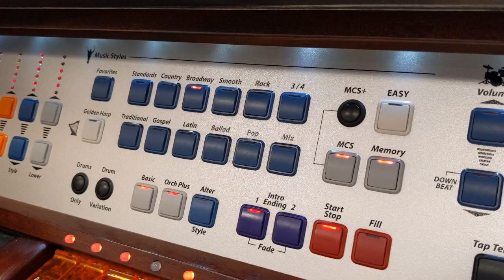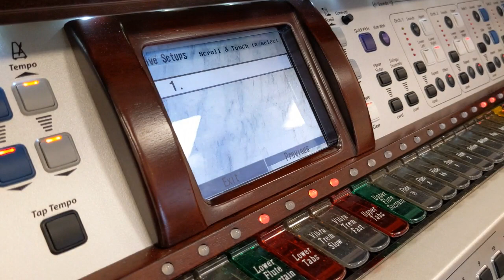Song of the Day - Broadway Medley - Virtual Music Class Experience (Session 4)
This week's Virtual Music Class Experience (Session 4) featured another great instructional video by Sean M.!
Music showcased: Broadway
Product features: Transpose, Presets/Set Ups, Intro and more!